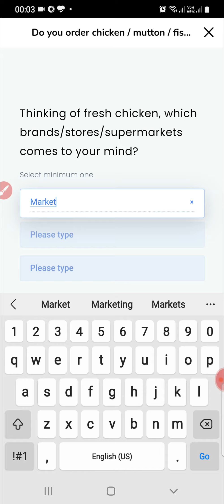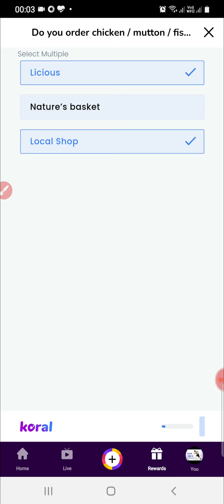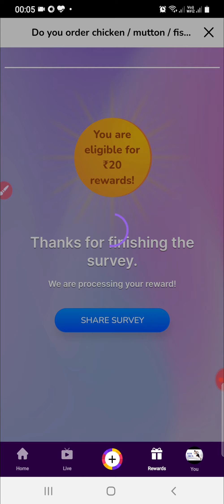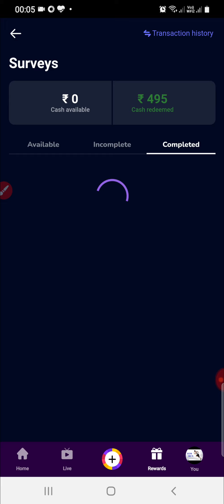looto Money ! Survey Kare our paise kamayee Roposo Survey ! loot lo direct 28 September 2021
Roposo App Se Paisa Kaise Kamaye || Lockdown Me Paisa Kaise Kamaye

Roposo Survey Payment Proof || Roposo App Per Survey Karke Paisa Kaise

Join the roposo network and earn the real money

Refer code  3DSMIPhkMD